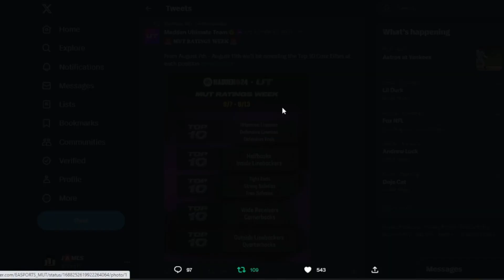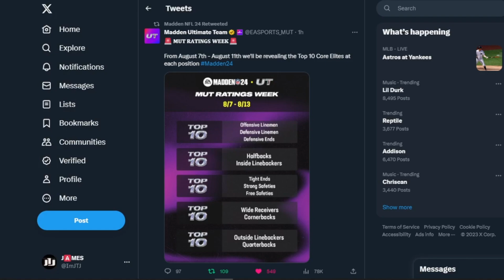MUT 24 RATINGS WEEK SCHEDULE 8/7- 8/13 REVEALED | MADDEN 24 ULTIMATE TEAM